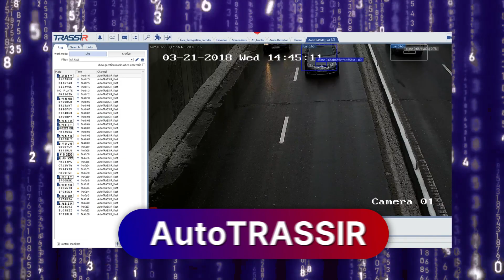𝗧𝗥𝗔𝗦𝗦𝗜𝗥 | AI video surveillance and security systems, IoT and software developer since 2002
𝗧𝗥𝗔𝗦𝗦𝗜𝗥 - AI video surveillance and security systems, IoT and software developer. Since its start in 2002, TRASSIR has grown into a global supplier that boasts a presence in more than 42 countries. TRASSIR has built aт entire video surveillance system combining CCTV cameras, video recorders, video management servers, cloud services, neural analytics and access control systems.
The system components have been smartly integrated into top-quality projects worldwide. With its extensive expertise (more than 500,000 projects completed), the company is constantly growing and bringing value to its customers. Today TRASSIR offers an environment for providing security in different fields: retail, city surveillance, transportation, buildings, banking, and much more. The main focus is on software components, especially video analytics solutions (Neuro Detector, Neuro Counter, Face Recognition, AutoTRASSIR etc.).